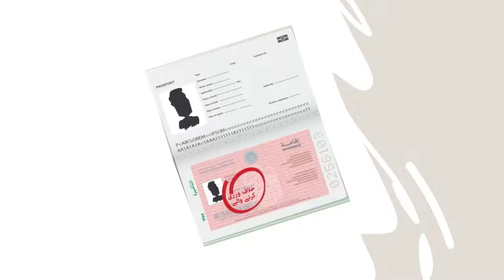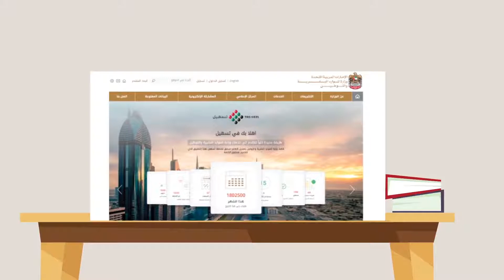UAE news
New news UAE